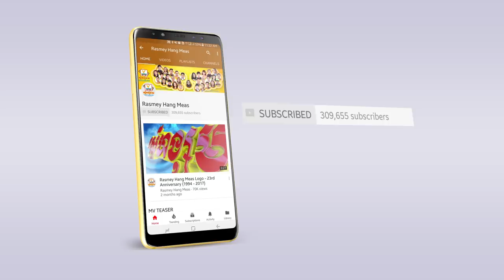គេមានបងក្រ - ធែល ថៃ [OFFICIAL MV]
ប្រៀបជាមួយគេម៉ិចកើត! មិនអីទេ ឲ្យតែអូនបានសុខ បងក៏សុខដែរ! បងសុខចិត្តរស់គ្រាំម្នាក់ឯងចុះ!
🎬 OFFICIAL MV : គេមានបងក្រ
► ទស្សនាវីដេអូនៅលើ YOUTUBE : youtu.be/--EEIFkV4HQ
ច្រៀងដោយ៖ ធែល ថៃ
និពន្ធទំនុកច្រៀង៖ លី ស៊ីនហួន
និពន្ធបទភ្លេង និង សម្រួលតន្ត្រី៖ Tonosaki
រៀបចំការផលិត៖ យ៉ា កុកអាន
កាត់ត៖ ឡេង ប៊ីធែល